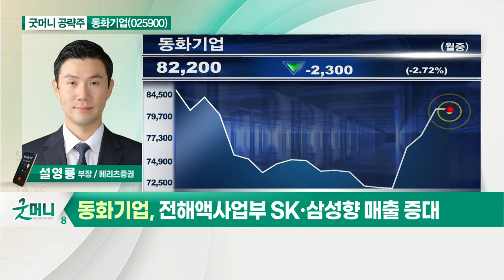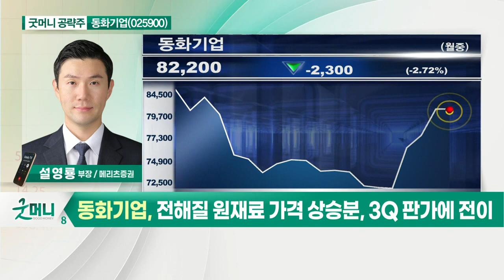동화기업(025900)... 전해액사업부 SK·삼성향 매출 증대_굿머니 공략주 (20210810)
- 전해액사업부 SK·삼성향 매출 증대
- 건자재 호황 속 본업 MDF사업부 호조
- 전해질 원재료 가격 상승분, 3Q 판가에 전이
- 섹터 내 저평가 국면